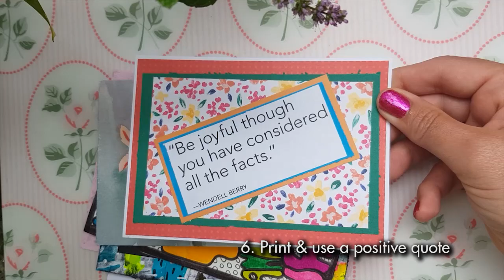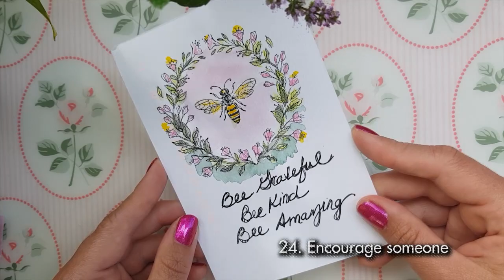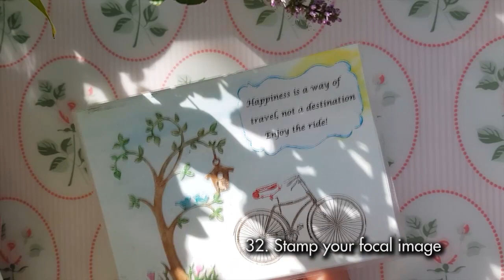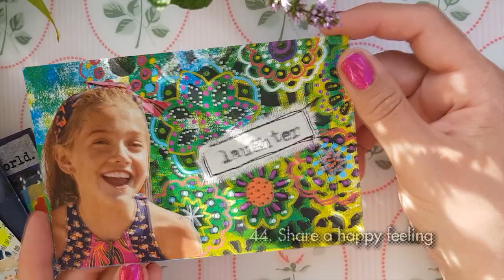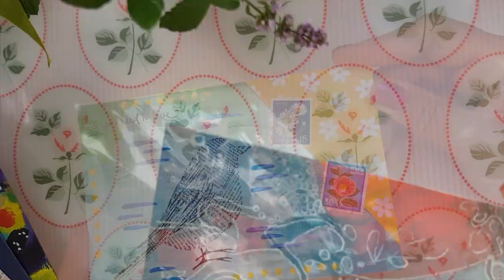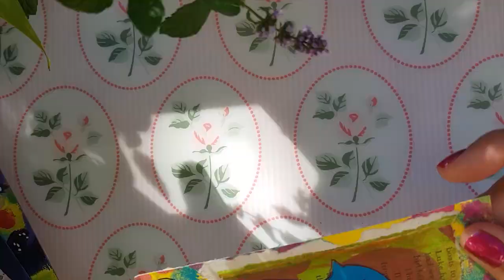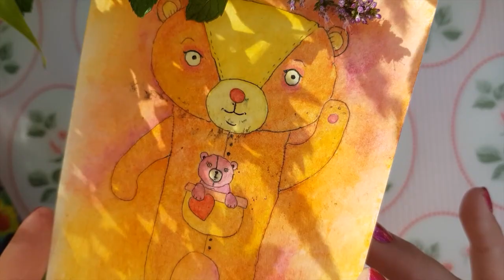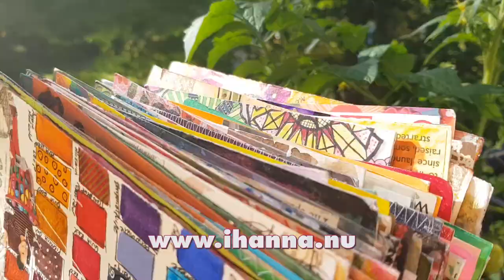100 DIY Postcard IDEAS for you to try out!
Join iHanna's DIY Postcard Swap here and make your own mixed media postcards

Hi friends! In this video I share one hundred ideas that you can use to create a beautiful postcard, or a mixed media piece in your art journal, junk journal or altered book of course - or sign up for the swap that I host! The sky is the limit and you can combine several of the ideas together too, or maybe spot other inspiration ideas from the 100 DIY Postcards I share in this video that you want to play with.

Let me know what you create, tag me or feel free to join the swap!

DOWNLOAD SOME INSPIRATION:
Get a free PDF with 3 pages of Inspirational Quotes to print and use in your Notebook:

Thanks again for watching and leaving me a thumbs up,
xoxo

Oh and if you just became a new subscriber to this youtube channel: thank you SO much, I think you are AWESOME! :)